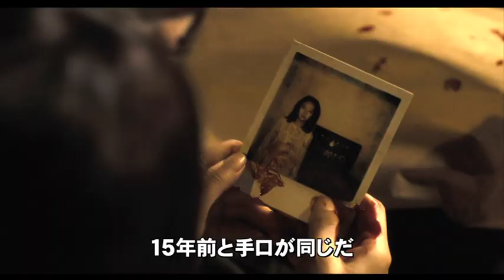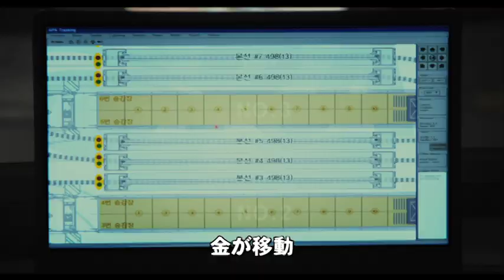『悪魔は誰だ』映画オリジナル予告編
時効を迎えた幼女誘拐事件。15年の時を経て、悪夢が再び蘇る!!

15年前の誘拐事件で、幼い娘を失ったハギョン（オム・ジョンファ）。事件の担当刑事チョンホ（キム・サンギョン）は、事件が公訴時効を迎えるにあたりハギョンのもとを訪ねる。しかし、犯人逮捕を願いながら長年に渡り情報を集めていたハギョンは、やりきれない怒りをチョンホにぶつける。そして、時効まで残り5日と迫った日に事件現場を訪れたチョンホは、そこに手向けられた1輪の花を見つける。事件現場の監視カメラを調べると、深夜に何者かが花を置く姿が写っていた。チョンホは、それらの手掛かりを元に捜査を再開。時効まであと数時間のところで犯人を視界に捕えるが、追跡も及ばず再び取り逃してしまう。結局事件は時効を迎え、責任を感じたチョンホは刑事を辞める決意をするが、時を同じくして新たな誘拐事件が発生。その犯行の手口は、15年前のものと全く同じであった…。

９月１３日（土）、ヒューマントラストシネマ渋谷ほか全国順次公開!